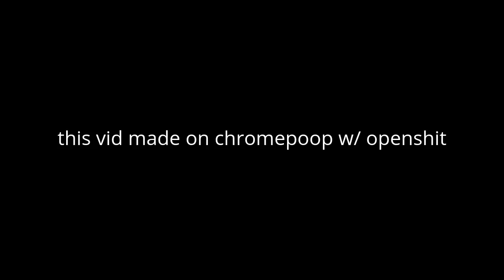editing a video on a chromebook wow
made using openshit

heussent